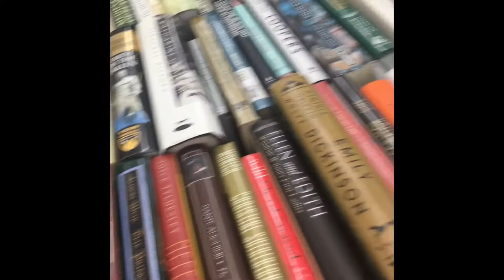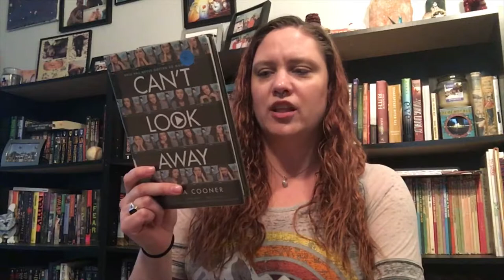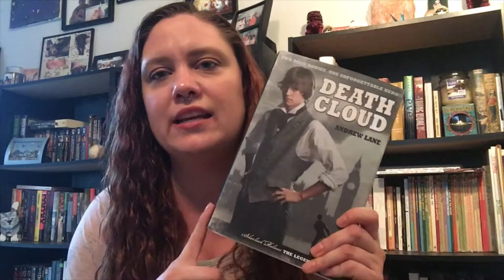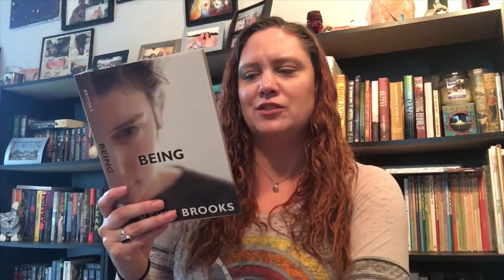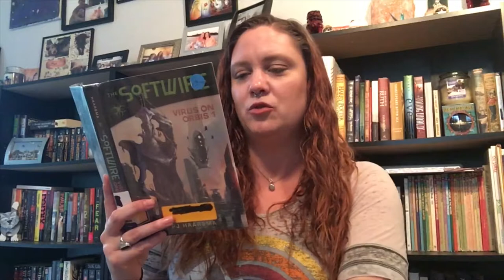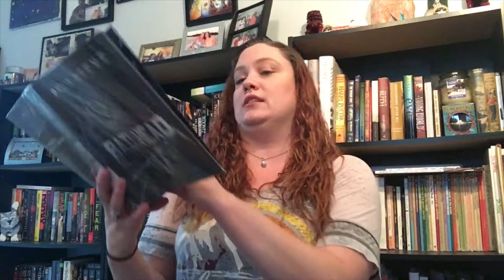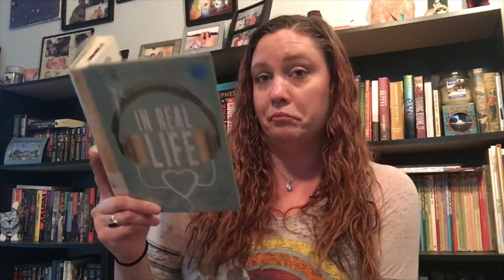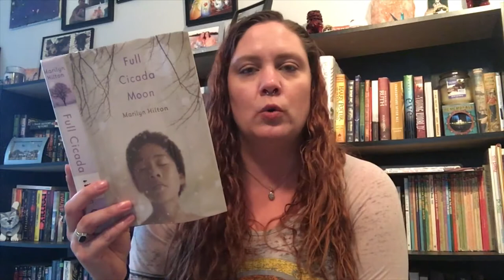JUNE LIBRARY SALE: Book Haul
Welcome back! Today was a lot of fun, even if it had a rocky start, because I got to go book shopping! I found 30 new titles to add to my classroom library and I cannot wait to show them to you, so keep watching!

Book Haul Titles:
1. Zodiac by Robert Graysmith
2. Past Crimes- A Van Shaw Novel by Glen Erik Hamilton
3. American Sniper by Chris Kyle with Jim DeFelice and Scott McEwen
4. Posted by John David Anderson
5. Can’t Look Away by Donna Cooner
6. Red Kayak by Priscilla Cummings
7. The Sea of Monsters by Rick Riordan
8. The Titan’s Curse by Rick Riordan
9. The Dangerous Days of Daniel X by James Patterson and Michael Ledeidge
10. Watch The Skies Daniel X by James Patterson and Ned Rust
11. Demons and Druids Daniel X by James Patterson and Adam Sadler
12. Death Cloud by Andrew Lane *sorry I didn’t even read the title and author for this one.
13. The Brief and Wondrous Life of Oscar Wao by Junot Diaz
14. Bloodline by Kate Cary
15. Going Where it’s Dark by Phyllis Reynolds Naylor
16. Being by Kevin Brooks
17. After by Francine Prose
18. The Knife of Never Letting Go by Patrick Ness
19. The Softwire: Virus on Orbis 1 by P. J. Haarsma
20. Want by Cindy Pon
21. Railhead by Philip Reeve
22. Everlost by Neal Shusterman
23. Listen, Slowly by Thanhha Lai
24. Cadaver & Queen by Alisa Kwitney
25. In Real Life by Jessica Love
26. Divergent by Veronica Roth
27. Other by Karen Kincy
28. Cuckoo Song by Frances Hardinge
29. Birthmarked by Caragh M. O’Brien
30. Full Cicada Moon by Marilyn Hilton